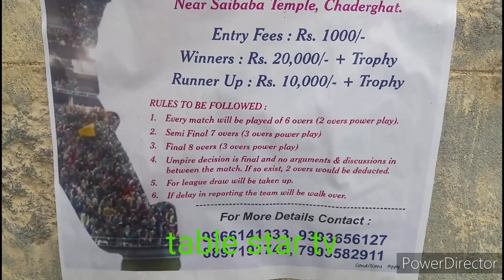1st Tennis Ball Cricket Tournament (11 A side) conducted by Telangana sports fe.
1st Tennis Ball Cricket Tournament (11 A side) conducted by Telangana sports federation.

on occasion of the birth anniversary of Late Dumpala Rakesh Patel.

Date 24, 25, 26 December 2022.

venue : victory play ground (VPG)
near Saibaba Temple Chaderghat.

Winner , Rs 20,000 /- + trophy
Runner up: Rs 10,000 /- + trophy.

rules to be followed

1. every match will be played of 6 overs ( 2 overs power play)

2. semi final 7 overs ( 3 over power play)

3. final 8 overs ( 3 over power play)

4. umpire decision is final and no arguments and discussions in between the match

if so exist, 2 overs would be deducted

5. for league draw will be taken up

6. if delay in reporting the team will be walk over.